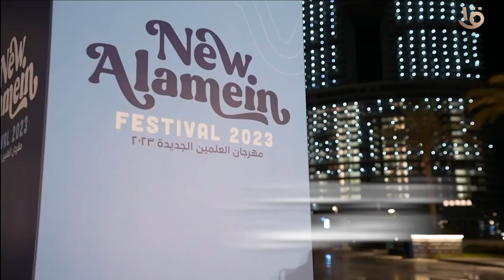السوبر ستار راغب علامة في مهرجان العلمين 28 يوليو 2023